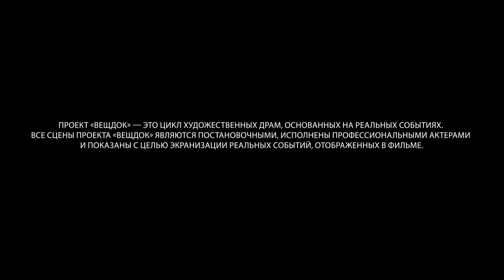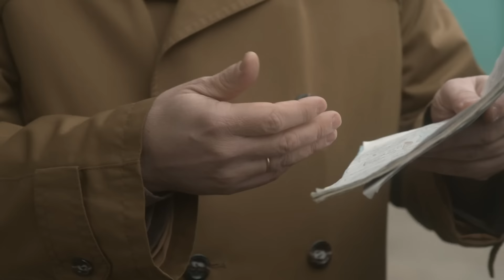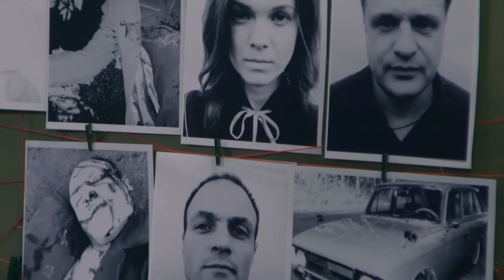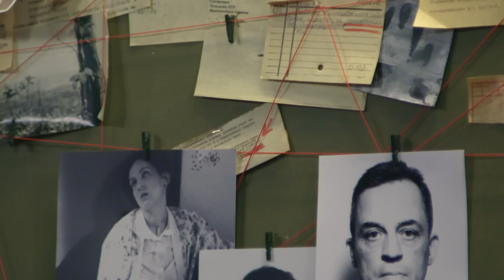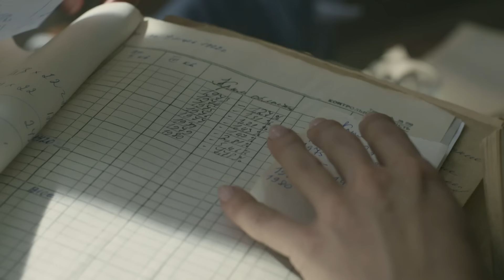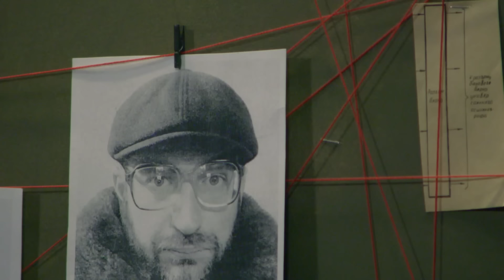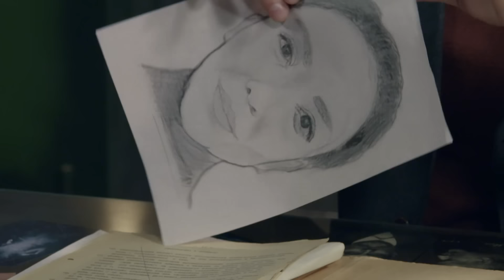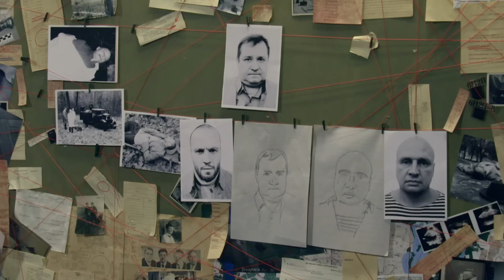НАКАНУНЕ У НЕЕ БЫЛА ССОРА С ЦЫГАНСКОЙ СЕМЬЕЙ: НЕУЖЕЛИ ОНИ РЕШИЛИ ОТОМСТИТЬ СОСЕДКЕ | ВЕЩДОК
«Вещдок» — это цикл криминальных документальных драм о расследовании запутанных уголовных дел. Каждая серия проекта — это отдельная история, основанная на реальных событиях. Многие такие преступления могли бы остаться нераскрытыми, а преступник — уйти от наказания, если бы не обнаруженная следователем деталь, которая становится ключом к разгадке: оброненная заколка, потерянная пуговица или подброшенная записка, — вещественное доказательство. Вещдок.
«Вещдок» — це цикл кримінальних документальних драм про розслідування заплутаних кримінальних справ. Кожна серія проекту — це окрема історія, заснована на реальних подіях.